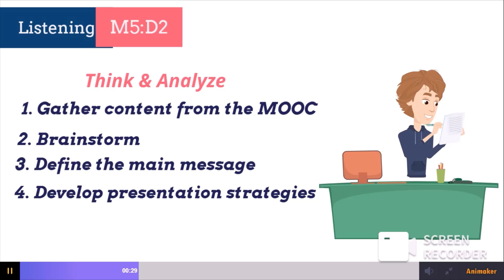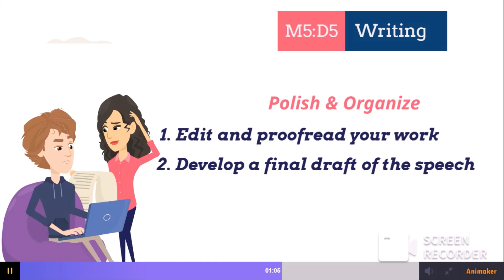Crescendo Contest || Module 5 || Freedom Employability Academy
Link of telegram ✌️ for getting my write-up and daily experience of FEA.
I share all the details related to the contest on my telegram. So join me there too.

Module 5 of FEA
Crescendo Contest